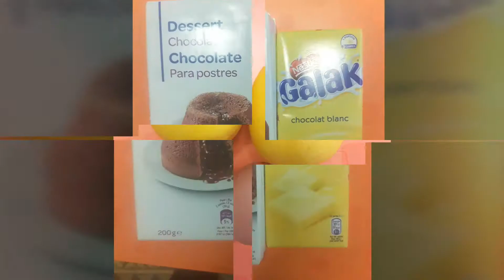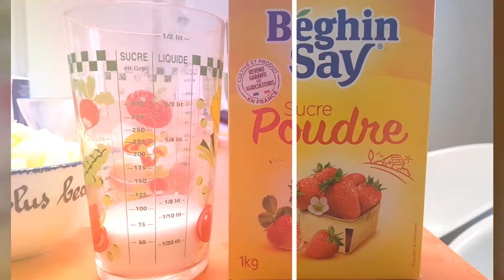Tartelette maison et c'est petites crème maison aux citrons